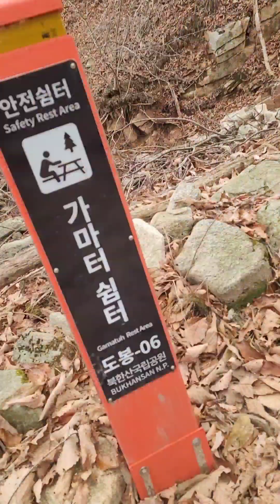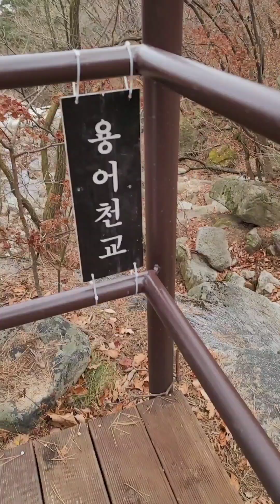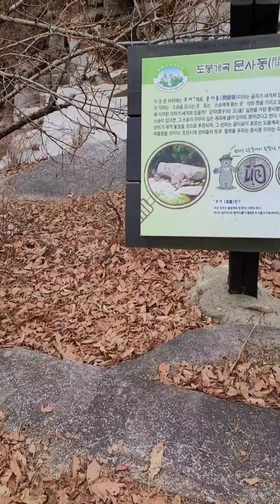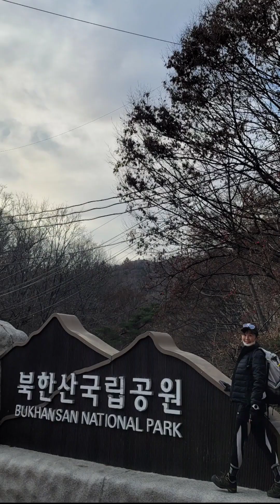도봉산 우이암 맨발로 오르고 맨발로 하산하기 *힐링테마 (재생목록) 등린이코스(전편) 에서 이어짐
도봉산 우이암 맨발로 등산후
계속 맨발로 하산 했습니다
거기에다가 계곡 찬물에 발 씻기까지요
최고의 건강 요법입니다ㅎ